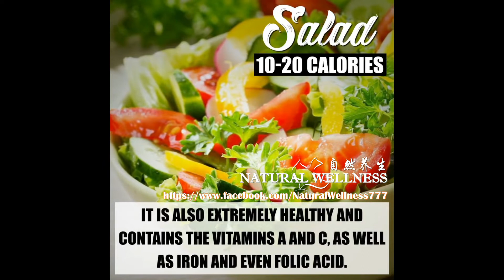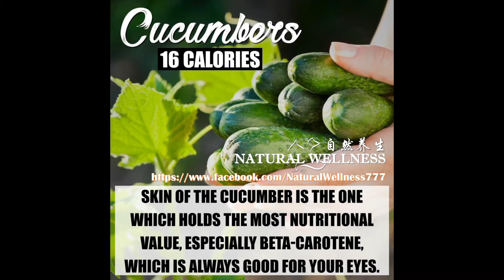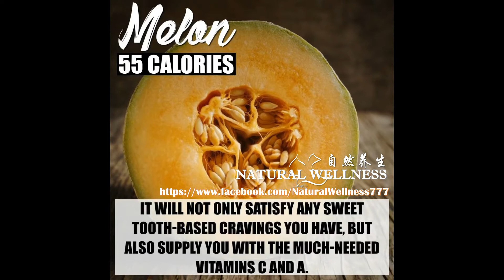Health Tips :17 Low-Calorie Foods for Weight Loss l good health l Natural Wellness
17 Low-Calorie Foods for Weight Loss is a great health tips video which you will learn health and wellness tips on how you can eat nice foods as much as you want while keeping your body in good health.

Discover How The Ancient Japanese Tonic Melts 54 LBS Of Fat Without Exercise and Even Without Dieting! Melted Away Excessive Belly Fats SO FAST Like Nothing You've Ever Seen Before !
YES! DISCOVER IT NOW

ZOE Health & Wellness is always doing the best to provide you with the best content possible to help people be knowledgeable to stay in good health through natural remedies and natural cures, a healthy eating and healthy living lifestyle.

Today, due to the busy lifestyle, foods are full of chemical preservatives and coloring, poor eating habits and stress, health and wellness is no longer an option. Healthy eating and healthy living through natural remedies and natural cures is the best way for natural wellness.

Do help SHARE Natural Wellness YouTube Channel to friends around you to help as many as possible to live and stay healthy. THANKS

Natural Wellness YouTube Channel ...